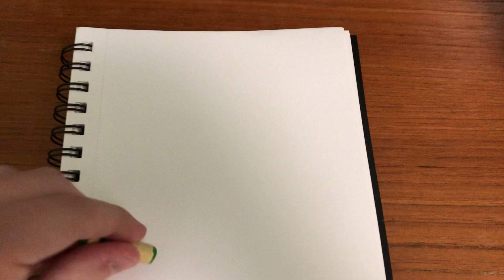Drawing Abstract Art Today With Sean Taylor